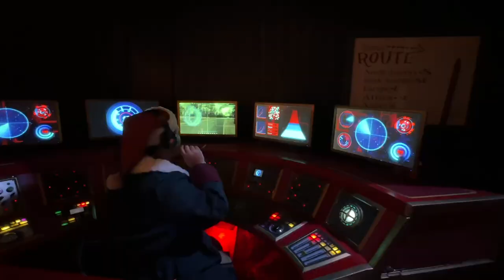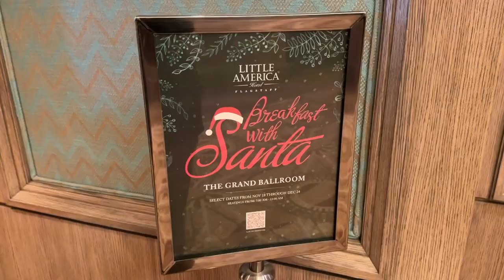North Pole Experience Santa's Workshop Flagstaff AZ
One of the BEST experiences by far for the family for the Christmas season. We've done several other "experiences" and this one tops them all. The kids had so much fun and the money we spent was well worth it. Including the hotel room at the Little America, Exceeded our expectations.  We would highly recommend doing this at least once with the kiddos before they are all grown up. The North Pole Experience was great, The Little America was great and the scenery in Northern Arizona was Beautiful.

Little America Hotel Flagstaff
2515 E Butler Ave
Flagstaff, AZ86004

In some cases you will actually receive a discount for going through the links I provide. Just wanted to let you all know and that I appreciate your views, your LIKEs and all the support.